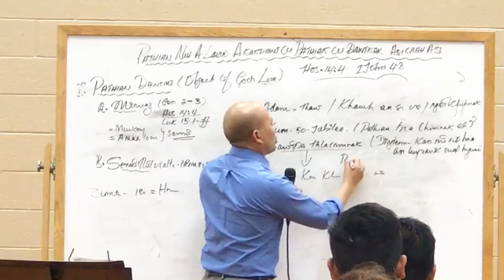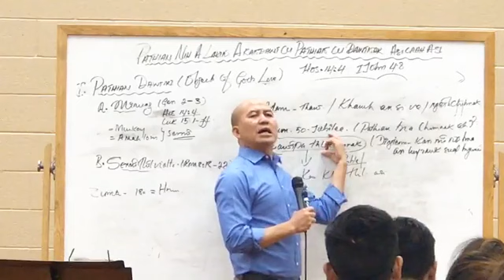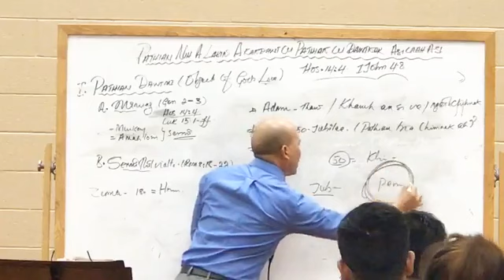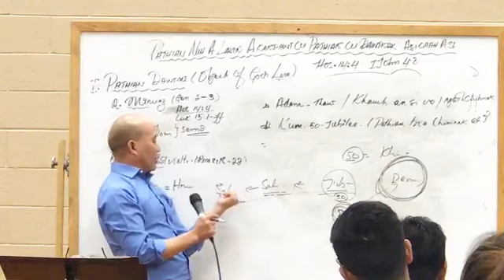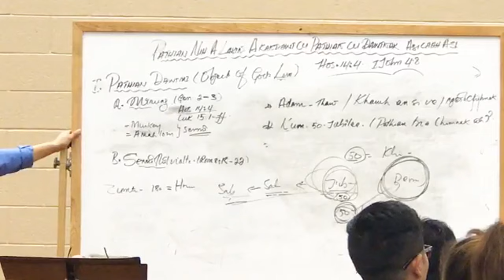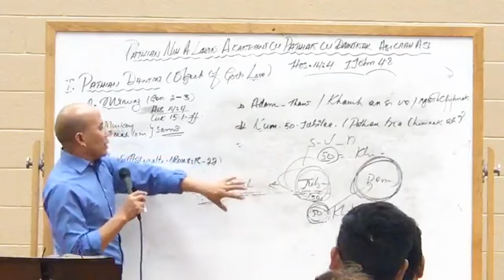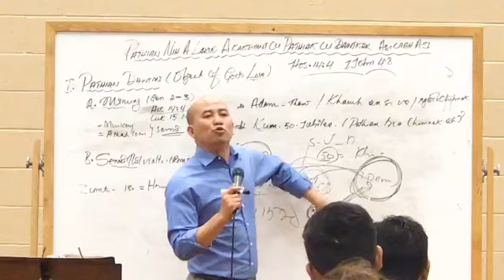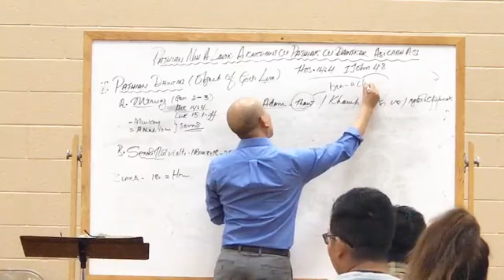Bawipa Thlacamnak Le Jubilee Tuahnak Kong - Rev. Hoi Cung Tum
Mah hi nihin ah i al cuahmah mi a si. Nihin zumtu 70% hrawng nih cun pumhthok ka le pumh donghnak ah kan cam rih. Baptist a tam deuh le bu tampi hi Biakamhlun kal ning in kan kal caah kan tuahmi hi mipi nih kan fian lomi a tam. Hruaitu upate tuahmi paohpaoh kan zul sawhsawh. A ttha an kan tuahpi le vantthat. A ping an kan tuahpi le tlau zungzal. Thlarau hnuk thiang a kan din kho lo mi nih Entertainment in an kan tuah pi sawhsawh

Bawipa Thlacamnak kan cam hi a sual lo, Bible zahmi hmunkhat te ah chim a si caah a ttha ko. Asinain kanmah caah a si maw? A si na ti zongah a poi tuk cu a si lo. Hlan kal ning kel kal lo kha naa ziak lai lo caah theihthiam awk a ttha ko. Asinain zah buin nihin biakamthar zumtu nih thla kan cam awk a si ti maw? Zah buin thla kan cam tilo.

Vancung khua ah a ummi kan Pa tiah Pathian hun chawnh hi a hau tilo. Piangthar cu kan chung ah a Thlarau in khua a sa cang. Pakhat hnu pakhat in Bawipa thlacamnak hi na ruah tthan ahcun Jews mi hna a rak cawnpiak mi hna a si. A cawnpiaknak tam deuh cu fiang hna hlah seh tiah a cawnpiak hna.

Kan caah a si lo ti cu kan caah thilthar a si rih caah cohlan a har men lai. Asinain Bawipa Thlacamnak a hmang mi hi Protestant kan rak ratnak RC pawl le Church tlawm te lawnglawng an si.

Jesuh nih Thlacam ning a rak cawn piak hna tik ah hin an rak hal hnu ah a chimh mi hna a si. Zah bu camnak in a sullam ruat bu tein i zohchunh chun awk caah a si deuh. Jesuh nih a cawnpiak hna tikah ah a cawnpiak mi hna hi zul kho dih hna sehlaw, a thisen luan ter a herh lai lo. Cawnpiak phun kan si lo caah kan ai ah a thi. Cawnpiak chom in kan tuah khawhmi hi cohlang sehlaw a vel a hau lai lo. Kan i cawnpiak lai i, mark 40 kan hmu lai i, a dih ko hnga. Thilttha tuah kho phun kan si lo. Pharisees pawl phungbia zulhmi hmanh a relh piak hna lo. Cucaah Biakamhlun le biakamthar Jesuh cawnpiaknak hi fian kan i timh ngaingai a rak haumi a si.

Bible kan zah mi kan chim kha a sual nak a um lo. A ttha ko. Asinain nihin zumtu cu zah chom in thla kan cam tilo i, kanmah ca zongah a si lo. Cohlan a har rih zongah hmailei ahcun duhsah duhsah in kan fiang te ko lai.

Jubilee zong hi kan caah a si chinchin lo. Kum 1000 uknak ah va tuah te ding mi kha Jews pawl Bawipa nih a tuahter hna nak a si i, anmah hmanh nih an tuah manh lo ti awk a si. Jubilee tuahnak caah Sabbath ni ulh a hau. Cun Sabbath kum ulh a hau. Kum 49 ulh hnu ah 50 nak ah tuah ding mi a si. Isreal mi si le Isreal ram ah um a hau rih. Anmah Isreal hmanh nih an rak ul kho lo i, Bawipa nawl an ngaih lo caah sal tiang an rak taang.

Kanmah velngeihnak chan zumtu nih kan tuah awk a si lo. A ping lawng te hi dahkaw an rak kan tuah pi i, a poi tuk cu. A chung le a hram zoh ahcun a ping lawng te bak hi kan rak tuah. A hram phuk na ngamh ahcun na fiang duahmah ko lai.